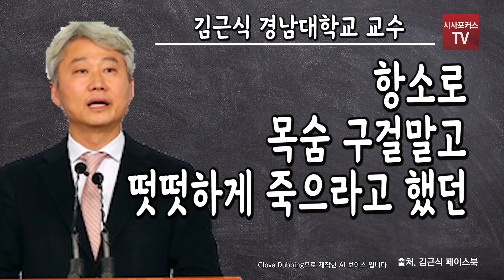김근식 "마마보이 만든 추 장관 믿고 군대간 게 안중근의 위국헌신인가?"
9월 17일 김근식 경남대학교 교수가 자신의 페이스북에 추미애 장관 아들 전화 의혹과 관련해 글을 남겼다.